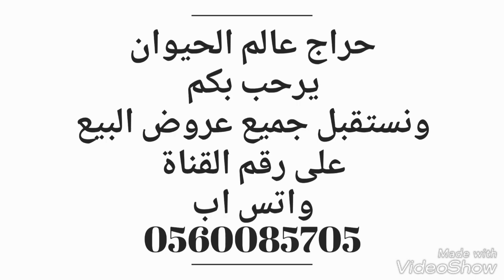خلفه شمالية تحتها قعود حليب وهداوه للبيع التفاصيل ☜ ( تم البيع )